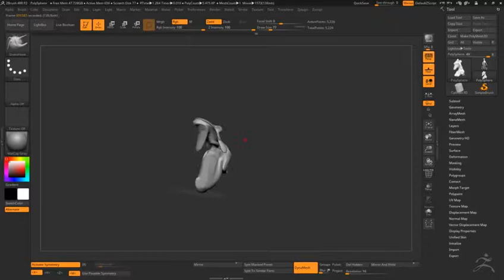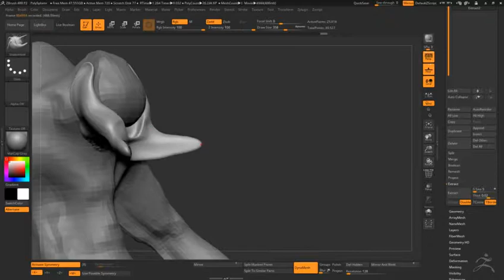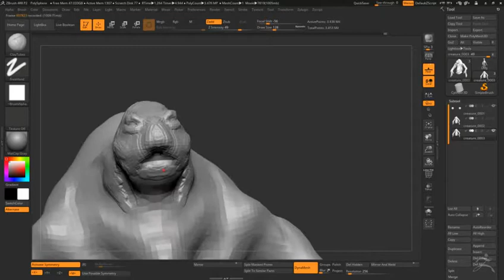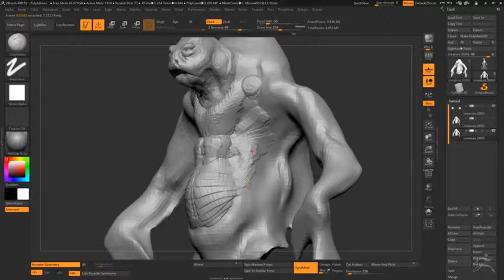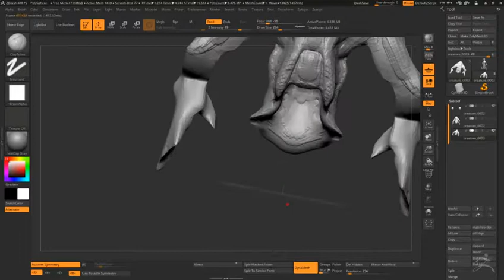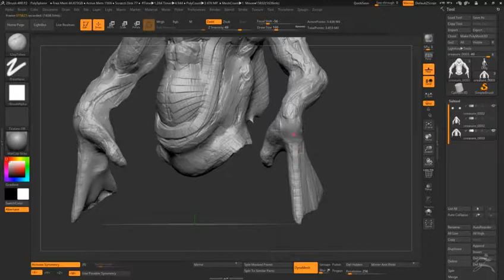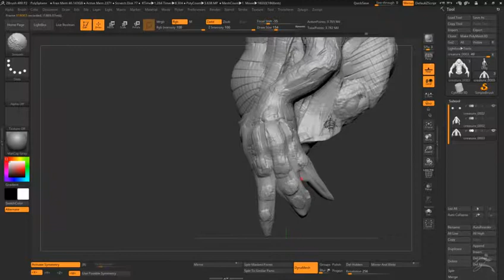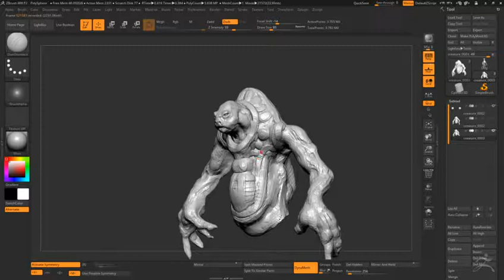TurtleMan alien 0001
Did this during my lunch. Just a random Zbrush model. Real loose and just whatever I see in the mesh.